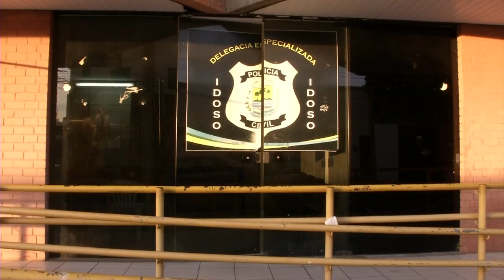GOLPE IDOSOS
A10